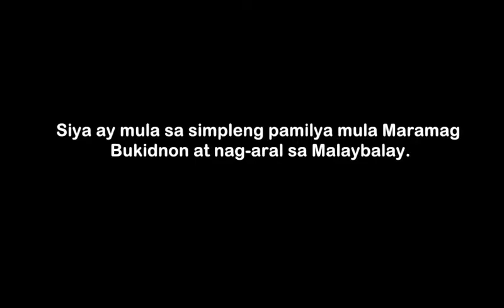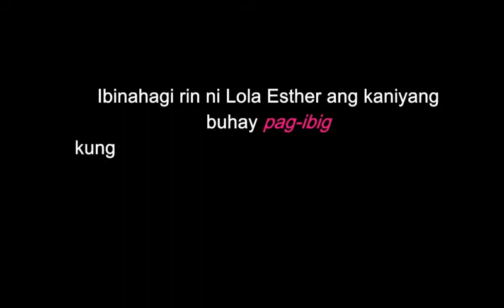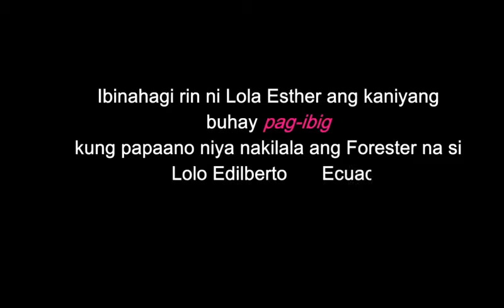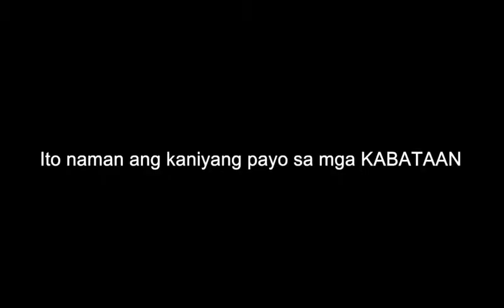EsP Edukasyon sa Pagpapakatao Short Documentary Film 2017 - Champion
Bangcud National High School, Malaybalay City, Bukidnon. EsP Short Documentary Film 2017 - Division Level - Champion.

Held at:
Bangcud Elementary School, Malaybalay City, Bukidnon

Theme:
"Pagpasya at Pagkilos para sa Kabutihang Panglahat."

Subject:
Mrs. Esther Torregoza Ecuacion
"Huwarang Nurse ng Bethel Hospital"

Coach:
Liasa S. Ecuacion - BdNHS SST-I

Edukasyon sa Pagpapakatao Short Documentary Film 2017
EsP Documentary Film Division Level Malaybalay City Champion